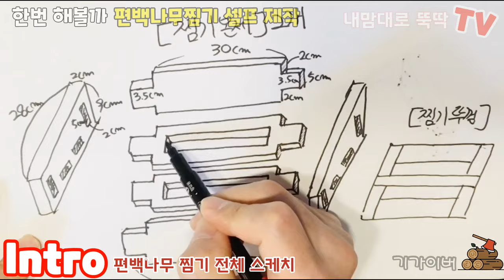[목공 Story] 편백나무 찜기 만들기 : Making a hinoki cypress steamer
요즘 같은 코로나 상황에서 외식도 자유롭게 하지 못해 집에서 고급지고 건강한 음식을 해 먹을 수 있는 편백나무 찜기를 직접 만들어 봤습니다. 편백나무 찜(세이로무시)의 신세계를 집에서도 즐길 수 있습니다. 무엇보다 1)피톤치드가 가장 많이 나오는 최고 품질의 일본산 편백원목을 사용, 2)스텐나사나 본드를 사용하지 않고, 3)최적의 크기에, 4)분리하여 세척/건조/보관이 가능한 참신한 아이디어가 반영된 편백나무 찜기 한번 만들어 보는 건 어떨까요.
Recently it isn’t free to eat out because of corona virus pandemic condition. I made a hinoki cypress steamer which is for steam cooking  at home. This is luxurious and healthy cooking tool. There are several strong points. 1)made with high quality Japanese hinoki cypress that produces phytoncide(healthy scent), 2)don’t use stainless screw and glue, 3)is suitable size to cook steam food, 4)is separable for cleaning, drying, keeping creatively.
How about trying making hinoki cypress steamer!